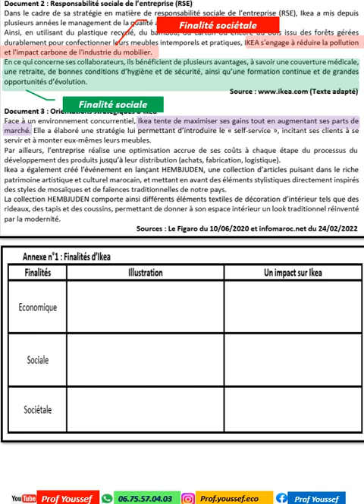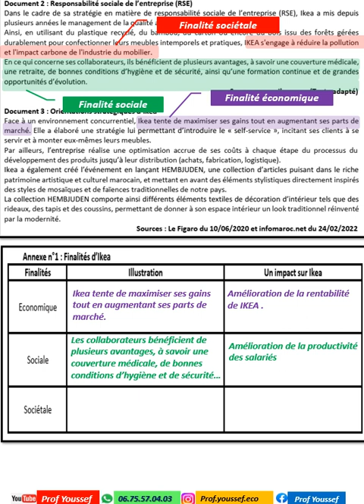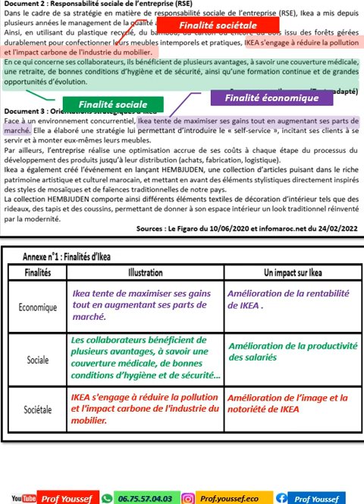EOAE EXAMEN SIMILI 2023 : LES FINALITES DE IKEA